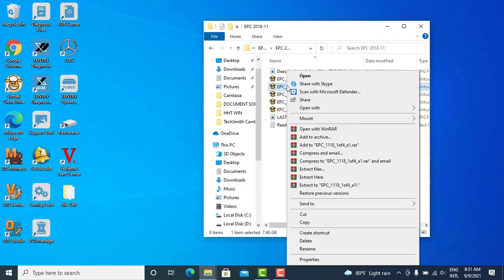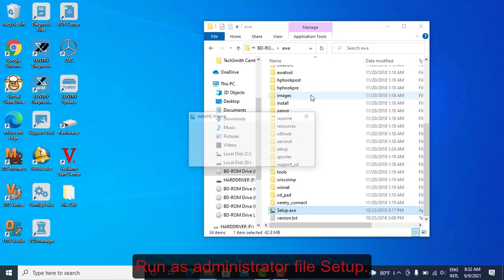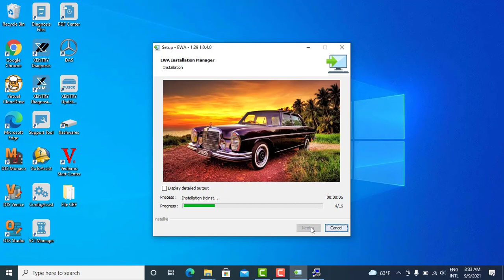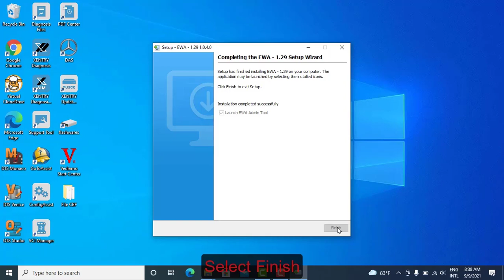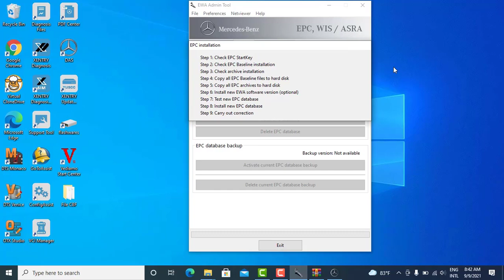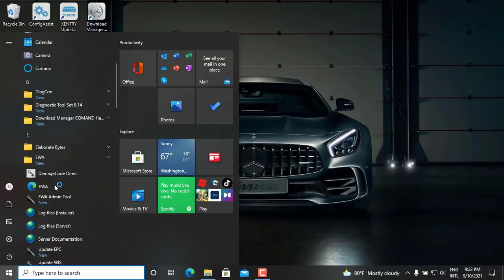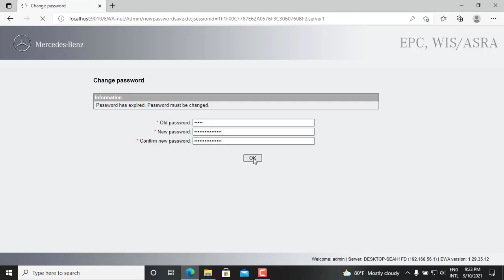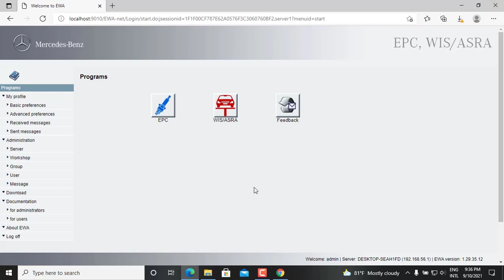Install and Configure EPC 11-2018 Mercedes Benz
Hello Every One, Today I guide install and config EPC 11 2018 Mercedes
Install on Windows 10, hard disk need 60 GB.
EPC can search location component and part number support for repair
Can use datacard to 11 2018.